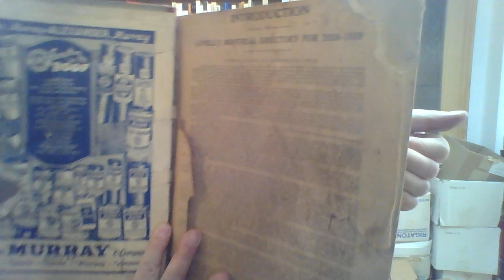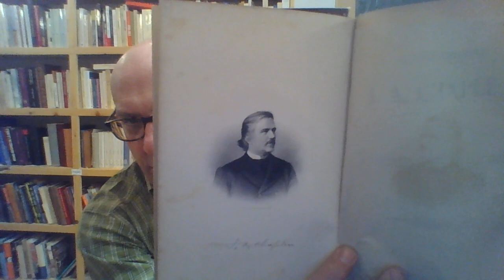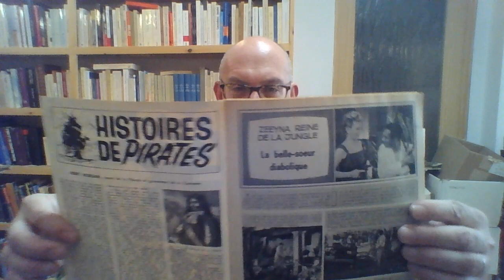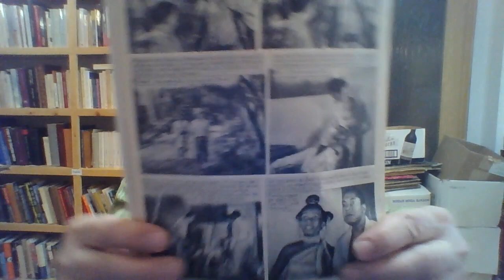Le Métier de libraire d'ancien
Fouilles , livres, petits papiers, documents éphémères.